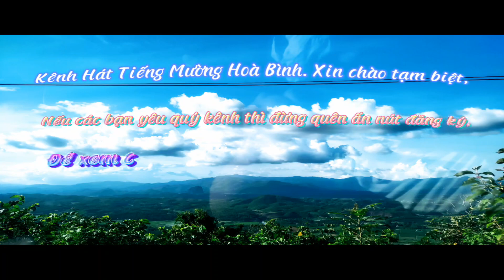HÁT Ở ĐỀN LỤC YÊN NGHIỆP RẤT HAY VÀ Ý NGHĨA.